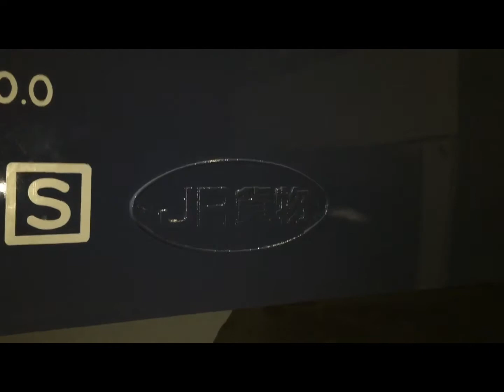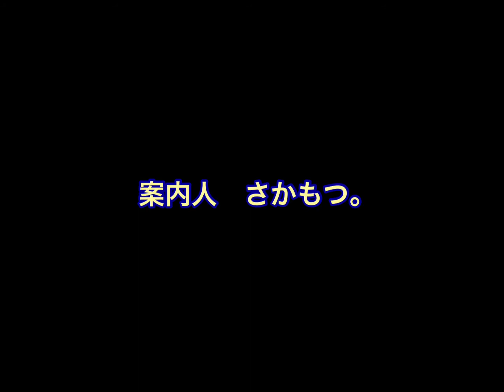EF66 11号機 と再会をしてみた！！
鉄道文化むらのEF65 520号機と同じく鉄道博物館のEF66 11号機と再会をしてみました！動画を撮影しながら説明するは意外に大変…しかも行き当たりばったりな台詞を早口で言っているから更にワケワカメかも知れません！その辺をご理解の上ご覧になってください！部品の盗難などがあり運転室に入れなくなっているのはとても残念ですね！Made with Perfect Video